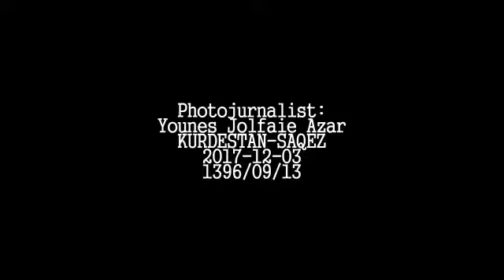The Dervishes of Kurdistan